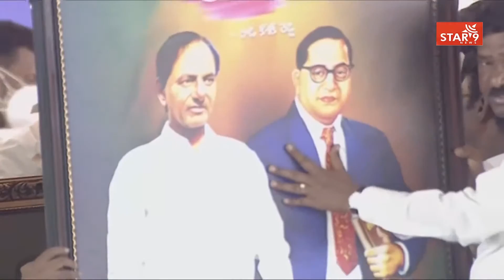CM KCR Distributed Dalitha Bandu Cards to Beneficiaries @ Huzurabad Shalapalli Today | Star9 News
KCR Telangana Chief Minister Live | Huzurabad Dalitha Bandhu Scheme | TRS Party | Public Meeting at Shalapalli, Huzurabad || Star9 News

Chief Minister K Chandrashekhar Rao said the launch of the Telangana Dalit Bandhu scheme would be the turning point in the history of Telangana State. Today CM KCR Launching Huzurabad Dalitha Bandhu Scheme at Shalapalli. As part of this Chairing a marathon Cabinet meeting at Pragathi Bhavan, the Chief Minister said merely allocating some funds for the Dalit community will not serve the purpose, which was why the government decided to sanction Rs 10 lakh for each beneficiary under the scheme and enable them to establish their own businesses or take-up form of self-employment. The scheme, he said, is not linked to any bank and the beneficiary need not repay the amount.